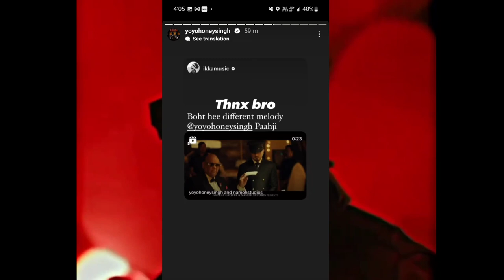JAAM | YO YO HONEY SINGH | REACTION | KYUKI ⁉️ | IKKA | HONEY SINGH NEW SONG| NAMOH STUDIOS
JAAM SONG -  REVIEW ⁉️ | YO YO HONEY SINGH  | REACTION | IKKA | HONEY SINGH NEW SONG| NAMOH STUDIOS